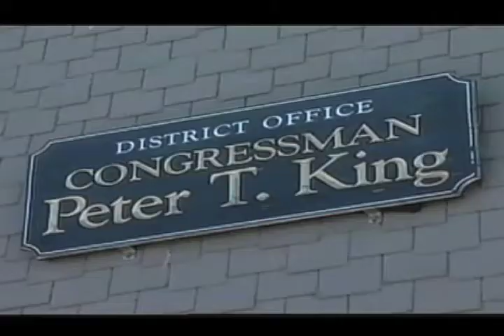LINT Interfaith Prayer Vigil